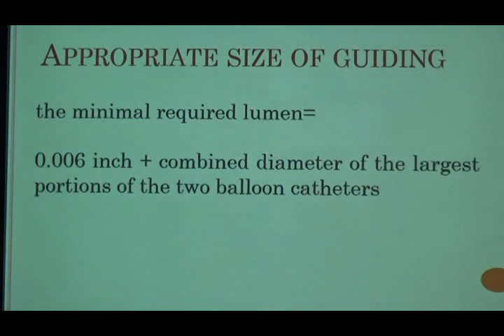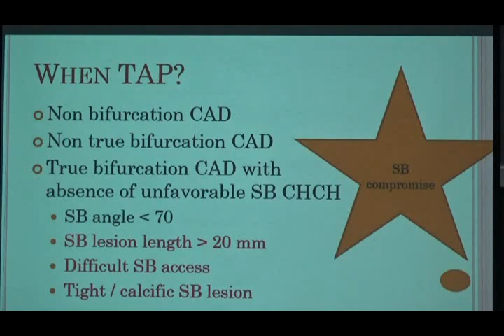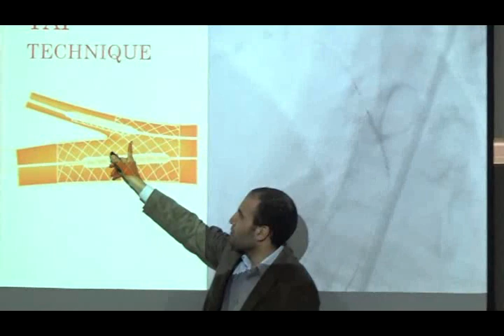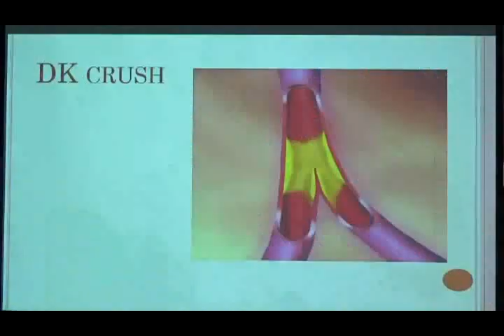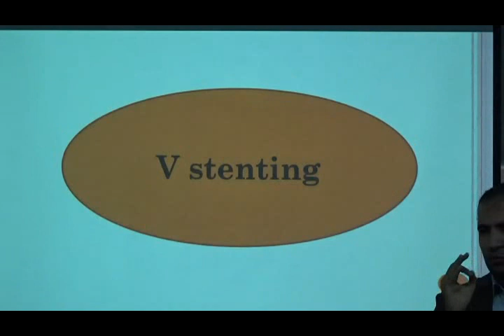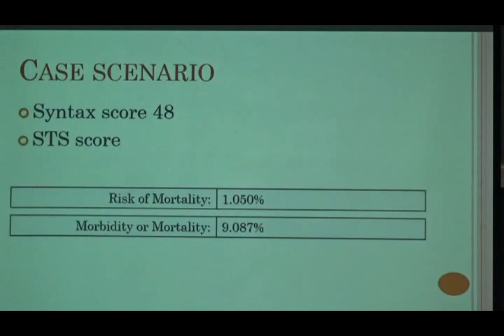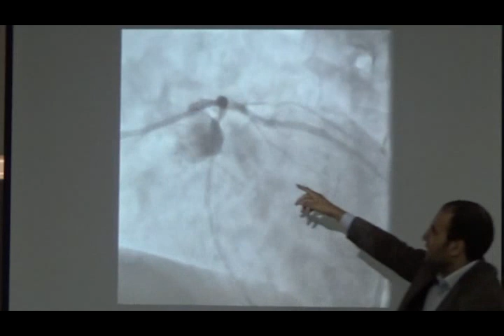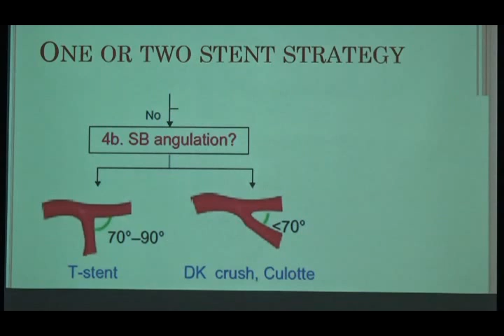Coronary bifurcation PCI learn from cases (Dr Mohamed Abdelbasit)تعليم القسطرة القلبية المعقدة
Lecture: Coronary bifurcation PCI learn from cases
Event: Sharkia coronary intervention course
Chairperson: professor Montaser Al-cekelly professor of cardiology Zagazig University
Instructor: Dr Mohamed Abdelbasit Lecturer of cardiology Zagazig University and consultant of intervention cardiology